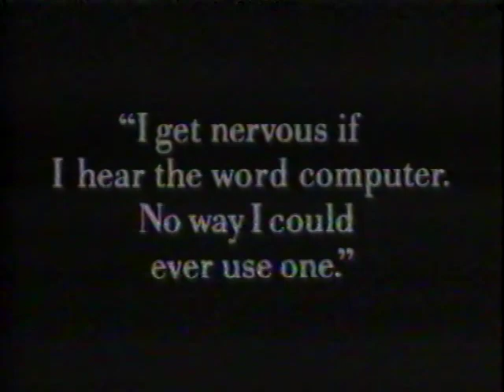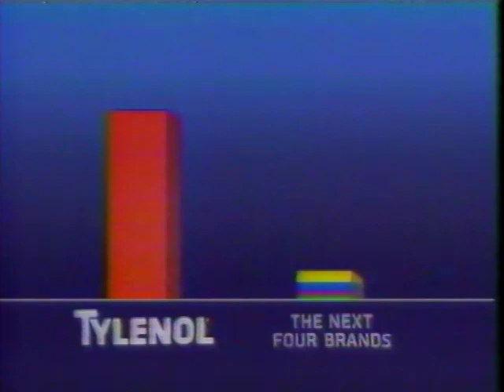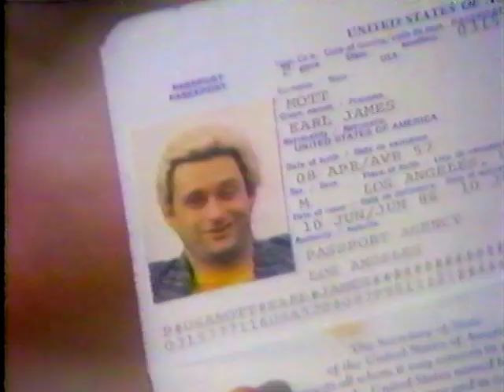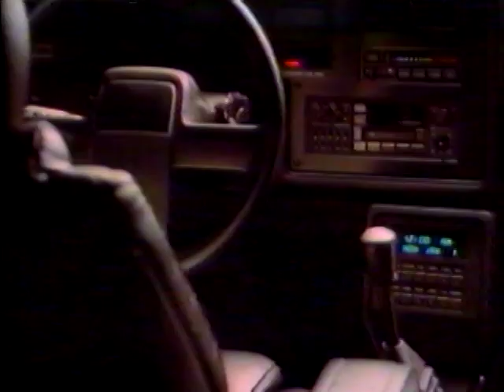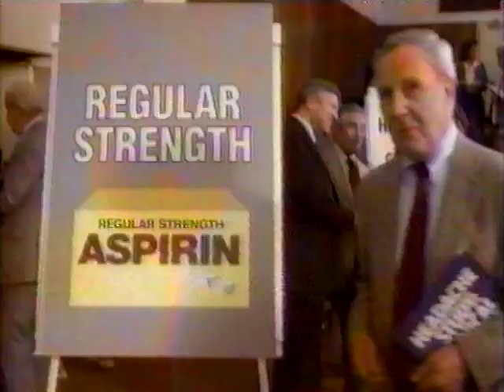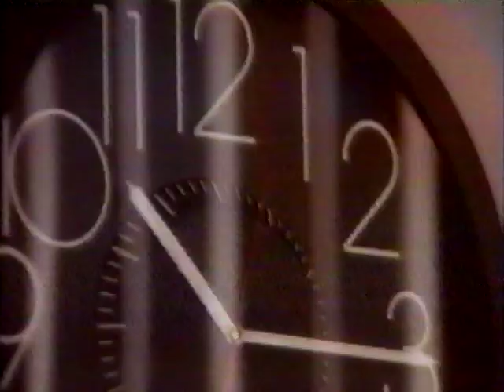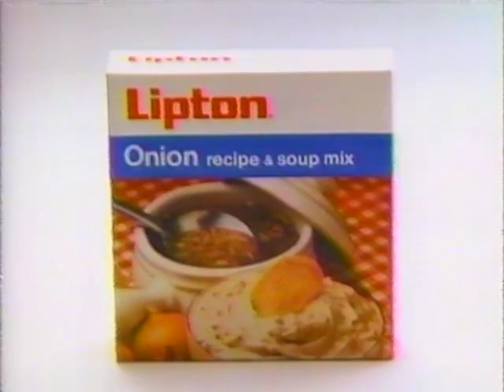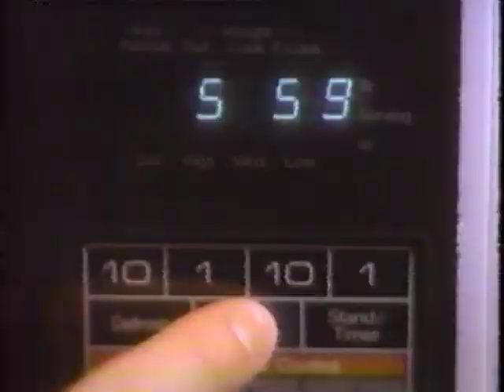July 2 & 3, 1986 Commercial Breaks – WTVN (ABC, Columbus)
The next year, as Taft was the target of a corporate takeover, the common ownership of WTVN and WKRC in Cincinnati lost its grandfathered legal status and the new company was obligated to sell off WTVN-TV. Since Taft/Great American kept the AM radio station with the WTVN call letters, the TV station's new owners were forced to change to WSYX.

Record date: Wednesday & Thursday, July 2-3, 1986

00:00 - WTVN Action 6 News tease/legal ID
00:04 - ABC "MacGyver" preemption notice
00:15 - ABC Closed Captioned bumper
00:19 - Kmart
01:19 - IBM
01:49 - ABC network ID/WTVN legal ID
01:52 - Prudential
02:22 - Gatorade
02:53 - Wendy's
03:24 - ABC "Liberty Weekend" bumper
03:30 - ABC "World News Tonight" promo
0346 - McDonald's
04:16 - WTVN Action 6 News tease/legal ID
04:20 - Stroh's
04:50 - Chrysler-Plymouth Dealers
05:20 - Kmart
05:51 - Kibbles 'n Bits 'n Bits 'n Bits
06:21 - ABC "Hardesty House" promo
06:37 - Lipton Tea
06:53 - Lipton Onion Soup Mix (featuring Jason Alexander)
07:08 - IBM
07:39 - Extra Strength Tylenol
08:09 - ABC "Hardcastle & McCormick" promo
08:19 - Big Trouble In Little China
08:49 - Hunts All-Natural Barbecue Sauce
09:19 - Nissan North
09:50 - McDonald's
10:19 - King's Island
10:48 - Calvin Cooler
11:18 - Taylor's Pride Leaf
11:48 - Light 'n Lively yogurt
12:18 - WTVN "Entertainment Tonight" promo
12:49 - Ruthless People
13:20 - White's Furniture
13:51 - WTVN "Larry Cosgrove's Backyard Forecast" promo
14:20 - McDonald's
14:50 - Colonial Williamsburg
15:21 - Drug Emporium
15:50 - WTVN Action 6 News tease/legal ID
15:55 - ABC "Ripley's Believe It or Not!"/"The Colbys"/"20/20" preemption notice
16:05 - IBM
17:05 - Dodge Lancer
17:35 - Avon
19:05 - Kmart
20:05 - Dole Fruit and Cream Bars
20:35 - ASK
20:45 - Big Trouble in Little China
21:17 - Conn's Potato Chips
21:47 - WTVN "Entertainment Tonight" promo
21:57 - Van Heusen
22:28 - Texaco
22:58 - Nuprin
23:27 - Lipton Tea
23:43 - Sunkist Fun Fruits
23:57 - Prudential
24:27 - IBM
25:27 - Kmart
25:57 - ABC "Liberty Weekend" bumper
26:06 - ABC "Wide World of Sports" promo
26:14 - New York State Division of Tourism
26:44 - Continental Office
27:15 - Stuart Anderson's
27:45 - WTVN Action 6 News tease/legal ID
27:50 - Prudential-Bache
28:19 - Lipton Tea
28:34 - Lowry's Seasoned Salt
28:50 - IBM
29:50 - ABC "World News Tonight" promo
30:20 - Dole Fruit and Cream Bars
30:51 - Psycho III
31:20 - Stroh's
31:51 - ABC "Liberty Weekend" bumper
31:59 - ABCNews Brief (cut off by the station to go into a local break)
32:03 - Midas
32:15 - Big Bear supermarkets
32:45 - Diet Squirt Plus
33:15 - McDonald's
33:45 - Action 6 News Newsbrief (Tom Griffith anchor; TM Productions' "Spirit of Ohio" theme)
34:12 - WTVN Action 6 News tease/legal ID
34:16 - Dodge/Chrysler/Plymouth
34:46 - Kmart
35:16 - Lipton Onion Soup Mix
35:33 - ABC "Liberty Weekend" bumper
35:42 - ABC "World News Tonight" promo
35:49 - McDonald's
36:17 - Action 6 News Newsbrief
36:56 - Baskin Robbins
37:07 - Action 6 News Newsbrief close
37:15 - WTVN legal ID
37:18 - Prudential
37:48 - IBM
38:48 - United States Liberty Coins
39:45 - ABC "Wide World of Sports" promo
39:55 - Kroger